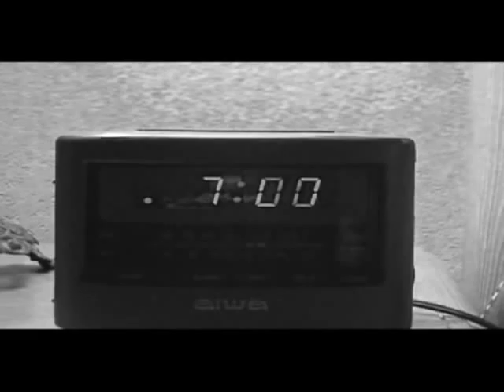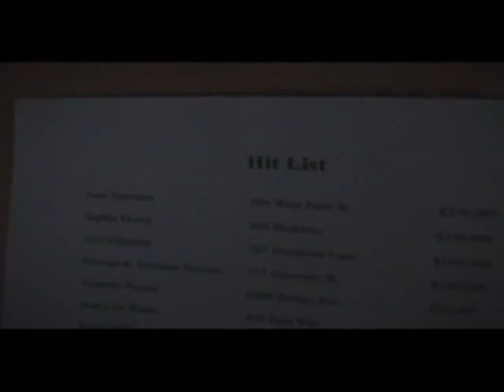Twilight Zone - Hitman: Agent #9 (Pt.1 of 3) Student Film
This was a high school project based on the classic Twilight Zone tv show. It involves a hitman who is warned by a mysterious person to stop what he does in his profession or meet his inevitable fate. This is Part 1 of 3. We had to add commercials so we filmed it this way.

When I uploaded it for some reason, it converted to widescreen...this is not the original aspect ratio, so it will look stretched. Also, in the burning process of the disc, some audio was messed up.

Twilight Zone Created By: Rod Serling
Story By: Luis Alejandro
Screenplay By: Luis Alejandro & Alex Arellano
Directed & Edited By: Alex Arellano
Starring: Luis Alejandro, Joshua Banda, Al Guevara, Victor Torres, and Josue Holguin.

(Intro "Twilight Zone" video not ours. We took it from a website and I would give it credit but I forgot where I got it from)